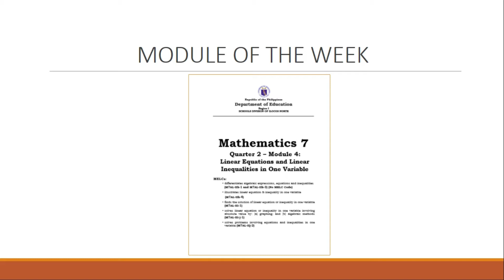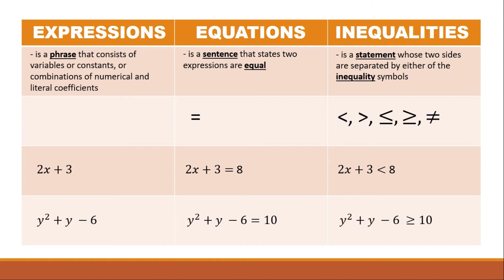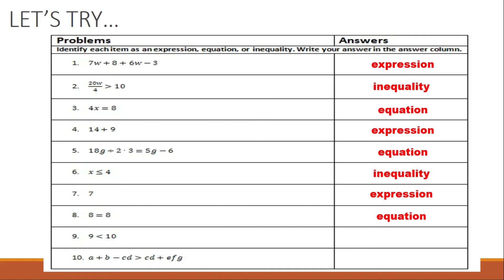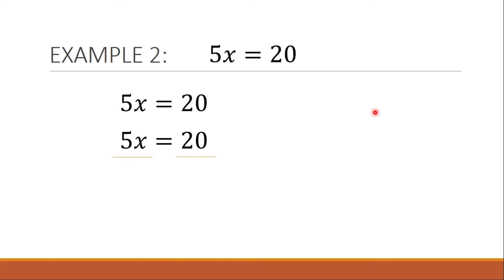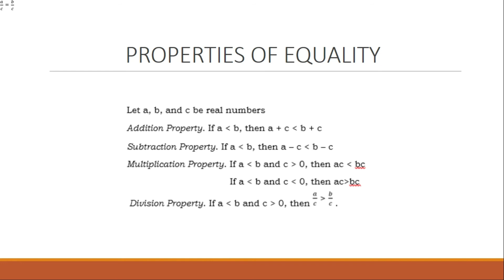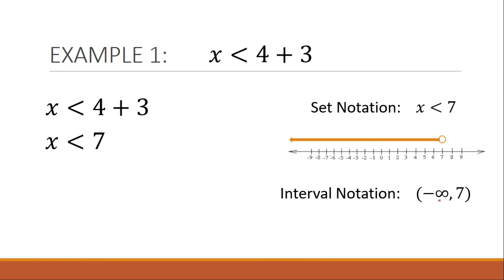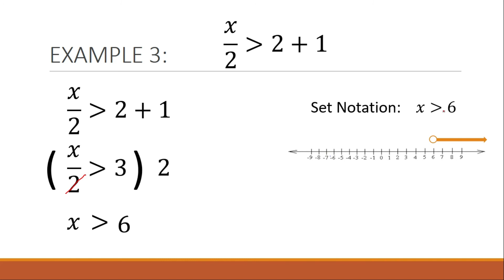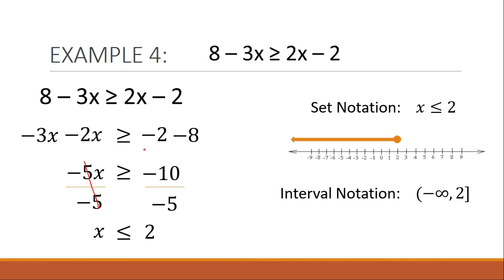Linear Equations and Inequalities in One Variable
Hi, Beshiecakes.
For today's lesson we the Linear Equations and Inequalities in One Variable. These are the subtopics in this lessons:
1. Differentiate Mathematical Expressions, Equations and Inequalities
2. Solve for the Solution of Linear Equation in One Variable
3. Solve for the Solution Set of Linear Inequalities in One Variable.